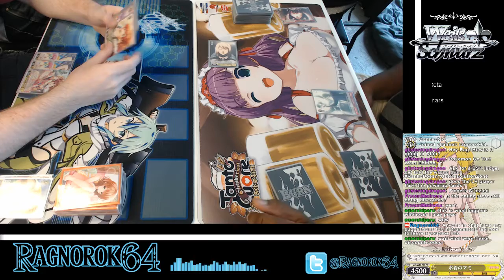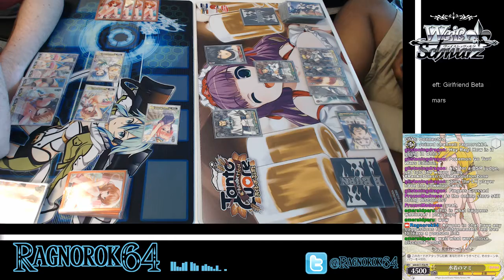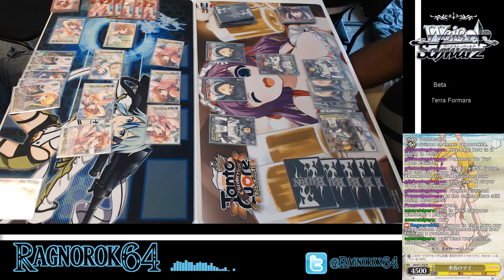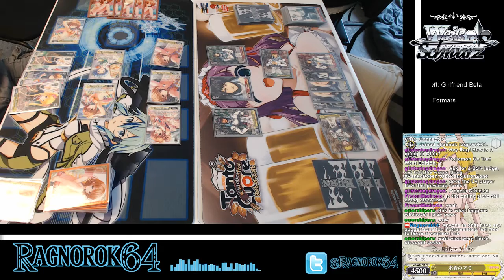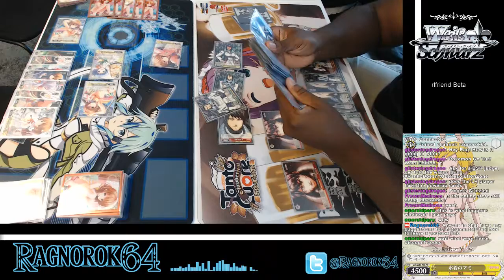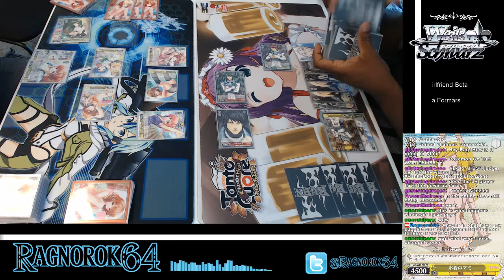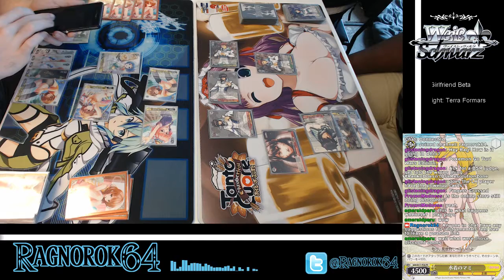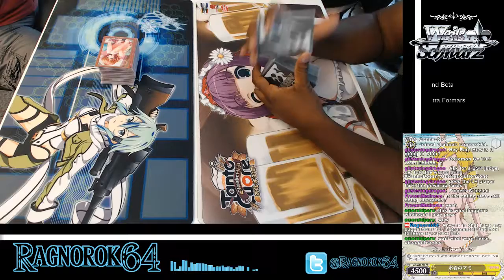Card Academy Weiss Schwarz Meetup 7/10/16. [4 of 5] Girlfriend Beta vs Terra Formars